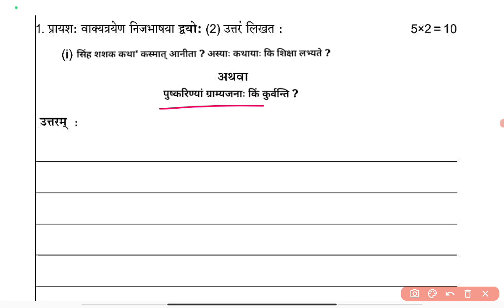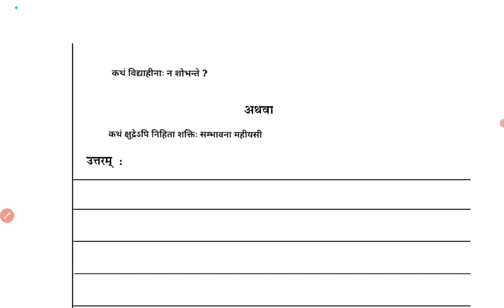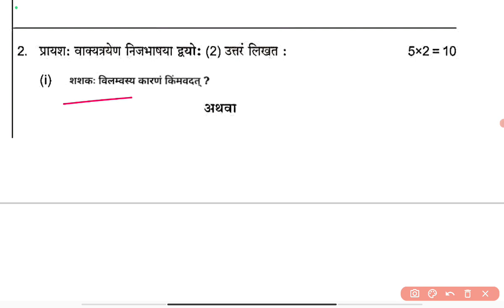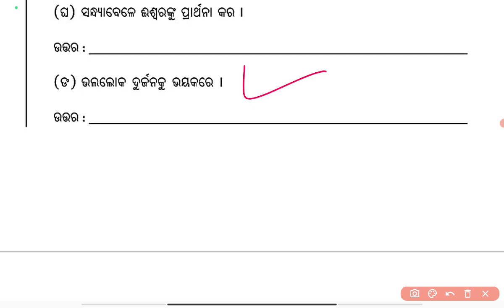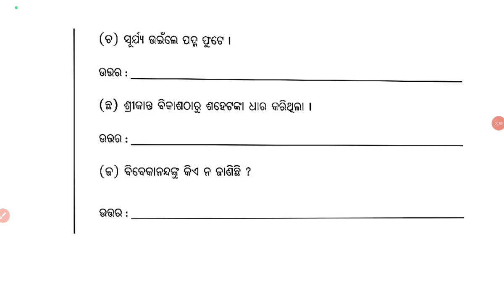class 9 halfyearly exam Sanskrit question paper 2023/9th class half yearly exam Sanskrit question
class 9 halfyearly exam Sanskrit question paper 2023/9th class half yearly exam Sanskrit question  in odia medium by badal sir @Badalsir1